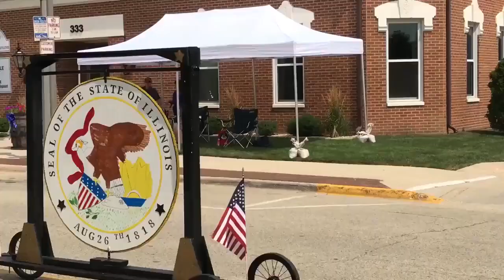Cultural Taboos in Dating: A Guide for the Modern Age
We delved into common cultural taboos, from public displays of affection to gender roles and family involvement. Each relationship is unique, and being attuned to your partner's artistic background is crucial for creating an environment of respect and appreciation.
Challenges will inevitably surface, but the key lies in embracing patience and empathy. Take the time to understand each other's perspectives and navigate the journey together.

Code: XKWPZ6DHZ961AZRY, QUOVUAULSV5Q3YWE, LQVEEWWAY893J6C4, UKYZXSSPJPUHTK0U